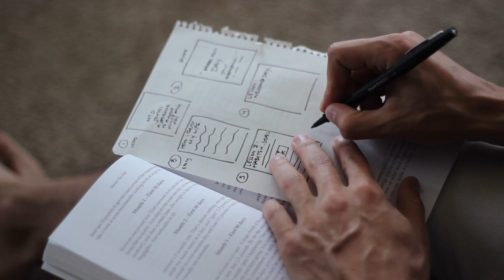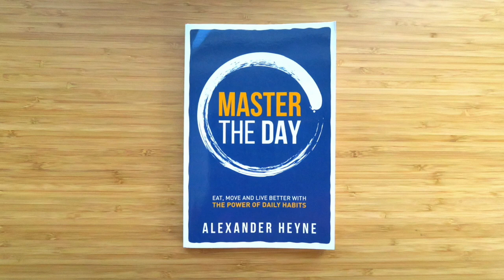Feel Lazy During the Holidays? Try this habit.